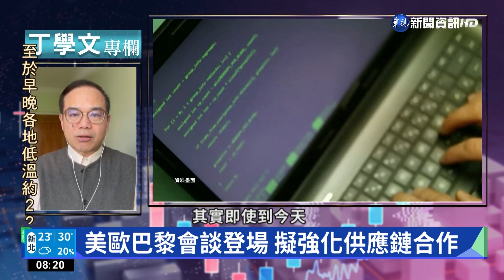歐美貿易聯手 面對供應短缺及中俄挑戰｜丁學文專欄｜華視新聞 20220528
財經專家丁學文，今天要為和大家分享，從烏俄戰爭爆發至今，全球地緣政治與區域分化。尤其面對高通膨壓力，歐美貿易會如何聯手，應對供應短缺和中俄的挑戰呢，來聽專家的分析。